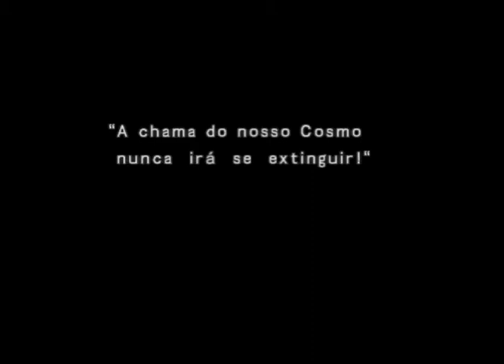Os Cavaleiros do Zodiaco saga do Santuario Parte-1